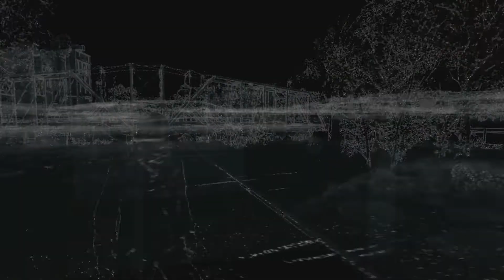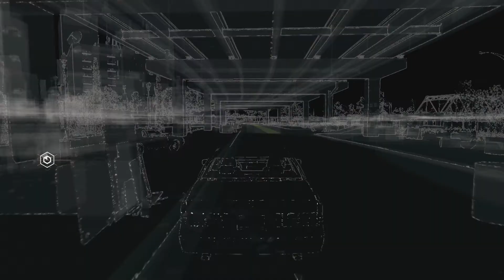Watch Dogs Walkthrough - Hacking Homeless People [14]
We have to track down a homeless Veteran who worked for ctOS. Enjoy!